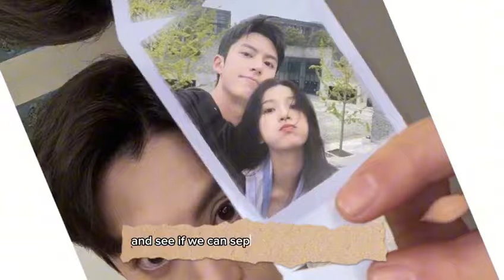Dylan Wang Reaction when Shen Yue HUG and kiss him at the airport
Love in the air! Dylan Wang Publicly Confirmed Dating She Yue after his Indiana Appearance 😱